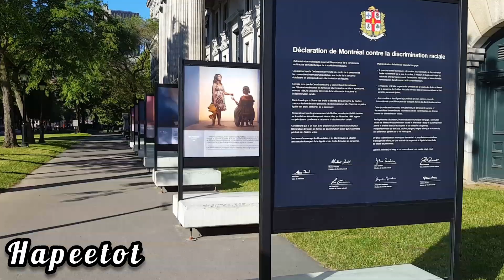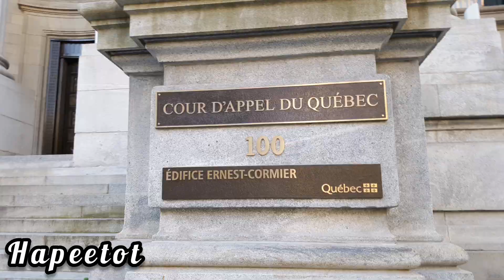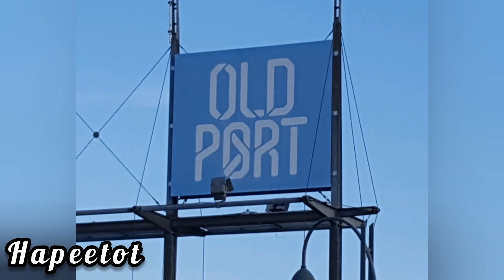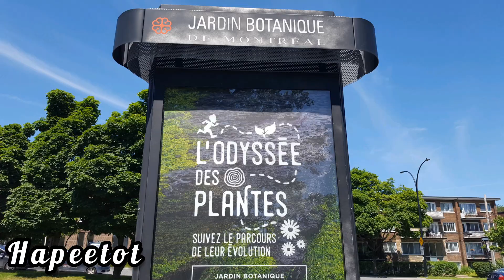Montreal Quebec|Canada life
Montreal is the largest city in Quebec province a huge thank you to our family from Mississauga Ontario for being a best tour guide,the province set on an island in the saint lawrence river and named after Mt. Royal the triple- peaked hill at its heart. its boroughs,,many of which were once independent city, friends let me take you to Montreal by watching.

Musician: InShot